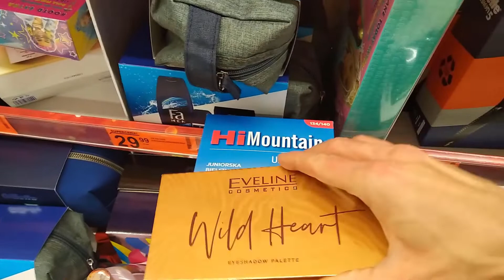VLOG#7- Jee jest śnieg!/Psia radocha/ Warsztaty.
Zapraszam na 7 vlog na moim kanale. Większość w śnieżnej scenerii. Zapowiada się, że w końcu Święta będą takie powinny być, czyli białe. Bardzo mnie to cieszy. Zresztą śnieg cieszy nie tylko mnie. Piksel aż tryska energią na spacerach. Ja tu gadu gadu o śniegu, ale we vlogu jest poruszonych „ciut” więcej tematów także jeszcze raz serdecznie zapraszam.